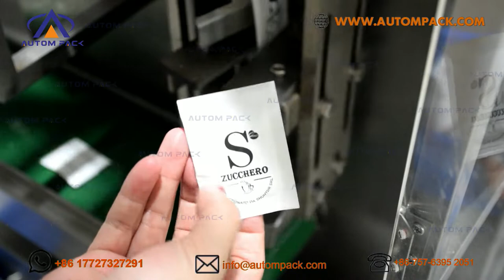ATM 240C Automatic Measuring Cup Rice Beans Salt Sugar Sachet Packing Machine 佛山奧特姆包裝機械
Machine With Measuring Cups  ATM-320C Sample video
Contact Person: Miya Jiang
Skype: autompack2006

Application:
This video introduces a vertical type packaging machine for packing powders or granule into small bags, which can automatically finish filling, sealing, cutting, counting process, and be used to pack small pieces of food, tea, herb, coffee, soya, grain, sugar, salt, small hardware. Besides, how to operate the vertical packaging machine is shown in detail.

Features:
1.Products dosing, Filling, Laminate heat sealable pouch making and sealing.
2.Stainless steel structure and surface.
3.Weighing and Packaging PLC & HMI Control Integrated, More stable operation.
4.Easy to understand for parameter setting.
5.Simple changing of pouch former, adapting different pouch size requirement.
6.Intelligent temperature controlling configuration, ensure the sealing beautiful and smooth.
7.Configure with packaging film pre-pulling device, to enable stable pouch making.
8.No film no filling, and easy to change the packaging film.
9. Color mark sensitive tracking, to read the color mark on the film automatically to make the length.